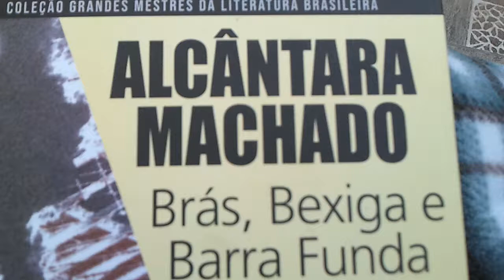Livro BRÁS, BEXIGA E BARRA FUNDA - LARANJA DA CHINA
Alcântara Machado,ed.Lafonte,SP,2019:
"LARANJA DA CHINA.(..).O PATRIOTA WASHINGTON (Doutor Washington Coelho Penteado).O sol ilumina o Brasil na manhã escandalosa e o Doutor Washington Coelho Penteado no rosto varonil.Há trinta e oito anos Deodoro da Fonseca fundou a República sem querer.O doutor pensa bem no acontecimento e grita no ouvido do chofer:
- Toca pra Mogi das Cruzes!
Minutos antes arrancara da folhinha do Empório Ucraniano a folha do dia 14.Cercado pelos filhos escrevera a lápis azul na do dia 15: Viva o Brasil! E obrigara o Juquinha a tirar o gorro marinheiro porque ainda não sabia fazer continência.Muitíssimo bem.Agora segue de Chevrolet aberto para Mogi das Cruzes.Algum dia no mundo (ia?) se viu uma manhã tão linda assim?Eta Brasil.Eta.Na lapela uma bandeirinha nacional.Conservada ali desde a entrada do Brasil na grande conflagração.Ou bem que somos ou bem que não somos.O doutor é de fato: brasileiro graças a Deus.Onde desejava nascer? No Brasil está claro.Ao lado dele a mulher é assim assim.Os filhos sabem de cor o hino nacional.Só que ainda não pegaram bem a música.Em todo o caso cantam às vezes durante a sobremesa para o doutor ouvir.A bandeira se balançando na sacada do Teatro Nacional lembra ao doutor os admiráveis versos do poeta dos Escravos.
- Sim,senhor! É bem a brisa de que fala Castro Alves.
- Que brisa,Nenê?
- Nada.Você não entende.
Ele entende.E goza a brisa que beija a balança.(..)."[pp.51-56]
No DICIONÁRIO FILOSÓFICO
"DIREITO-[Seção I-DIREITO DAS GENTES,DIREITO NATURAL]-Não conheço nada melhor a esse respeito do que os versos de Ariosto,no canto XLIV,estrofe 2:

          FAN LEGA OGGI RE,PAPI E IMPERATORI,
          DOMAN SARAN NIMICI CAPITALI:
          PERCHÈ,QUAL L'APPARENZE ESTERIORI,
          NON HANNO I COR,NON HAN GLI ANIMI TALI,
          CHE,NON MIRANDO AL TORTO PIÙ CHE AL DRITTO,
          ATTENDON SOLAMENTE AL LOR PROFITTO.

          Unem-se em liga hoje reis,papas e imperadores,
          Amanhã serão inimigos capitais:
          Porque,segundo as aparências exteriores,
          Não têm os corações,não têm os ânimos tais
          Que,não olhando o errado mais que o certo,
          Só se interessam pelo próprio proveito.

Se houvesse somente dois homens na terra,como viveriam juntos? Eles se ajudariam,se prejudicariam,se acariciariam,se injuriariam,se combateriam,se reconciliariam,não poderiam viver um sem o outro, nem um com o outro.Fariam como fazem todos os homens de hoje. Eles têm o dom do raciocínio,sim,mas possuem também o dom do instinto e sentirão,raciocinarão e agirão sempre como foram destinados pela natureza.(..)."[pp.216-218](..)"[Seção II-DIREITO PÚBLICO]-Nada talvez poderia contribuir mais para tornar um espírito falso,obscuro,confuso,incerto,do que a leitura de Grotius,de Puffendorf e de quase todos os comentários do Direito Público.()Nunca se deve fazer um mal na esperança de um bem,diz a virtude, e ninguém escuta.É permitido mover guerra a uma potência que se torna demasiado preponderante,diz o ESPÍRITO DAS LEIS.Em que tempo os direitos devem ser constatados pela prescrição? Nesse ponto,os juristas especializados em Direito público chamam em seu socorro o Direito divino e o Direito humano; os teólogos se interessam pela questão.Abraão,dizem eles,e sua posteridade tinham direito sobre a terra de Canaã,porque viajaram por ela e Deus a deu a Abraão numa aparição. - Nossos sábios mestres,contudo,discutem há 547 anos para saber,de acordo com a VULGATA,de quem é o direito: se de Abraão,que comprou uma gruta na região,ou de Josué, que saqueou uma pequena parte dessa região. - Pouco importa,seu direito era claro e limpo.- Mas,e a prescrição?... - Sem prescrição. - Mas,o que se passou outrora na Palestina deve servir de regra à Alemanha e à Itália?... - Sim,pois Deus assim o disse. - Que seja, senhores,não discuto contra vocês; Deus me livre! Segundo dizem,os descendentes de Átila se estabeleceram na Hungria; em que época os antigos habitantes começaram a ter consciência de serem servos dos descendentes de Átila? Nossos doutores que escreveram
sobre a guerra e a paz são bem profundos; a crer neles,tudo pertence de direito ao soberano para o qual escrevem; nada pode ser alienado de seu domínio.O imperador deve possuir Roma,a Itália e a França; era a opinião de Bartolo: em primeiro lugar,porque o imperador se intitula rei dos romanos; em segundo lugar,porque o arcebispo de Colônia é chanceler da Itália e o arcebispo de Trier é chanceler das das Gálias.Além disso,o imperador da Alemanha traz um globo dourado em sua sagração,portanto,é senhor do globo da terra.(..)." [pp.218-221]
Chaves: queredor-sem-querer,Baribê,Bellow,Bismarck,Boff,Brant, Brecht,Buckley,Bunyan,Buridan,língua-cidadania,esperanto,idioma-nação,Zamenhof-iniciador,Caneca,frei,frente,ocupação,547,porta(s), passeador,dador,contexto,extratexto,pretexto,texto,baião,tt,brisa, ANCORAGEM ANTICÍCLICA,bumerangue,culatra